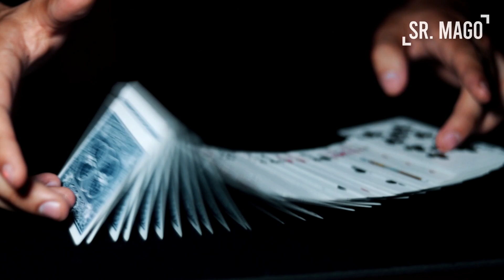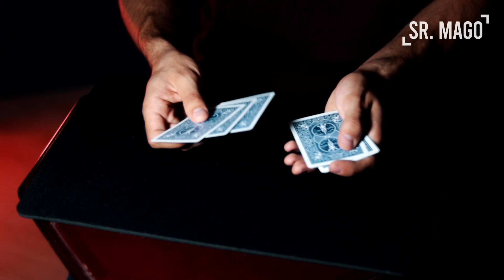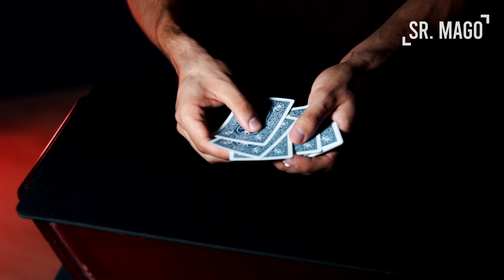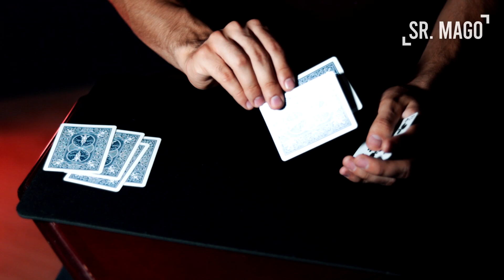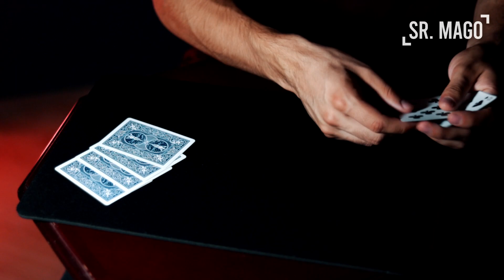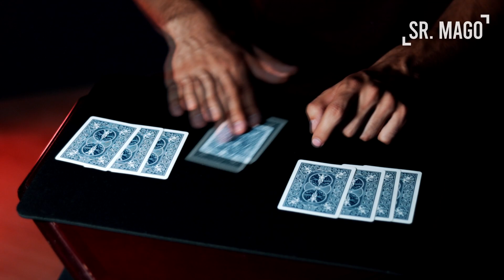Uno de los MEJORES TRUCOS con CARTAS REVELADO | Agua y Aceite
Quieres aprender este Truco de MAGIA? Ponte cómodo para DISFRUTAR, APRENDER Y SORPRENDER A LOS DEMAS! En esta ocasión tengo para todos ustedes un Clásico de la Magia con Cartas mejor conocido con Agua y Aceite! Espero lo Disfrutes!